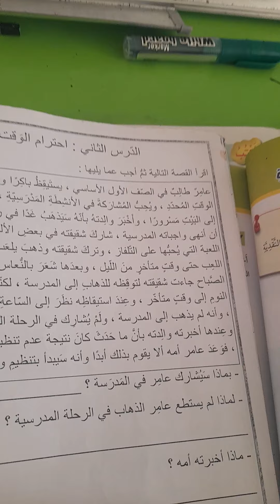احترام الوقت الصف الاول أ/ب